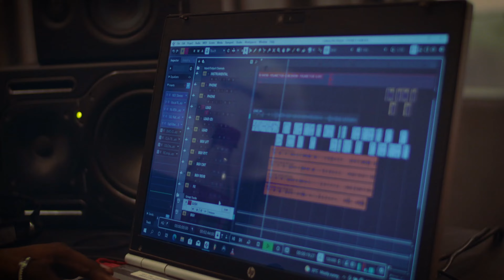BJ SHOW FT ZLATAN FOLAKE